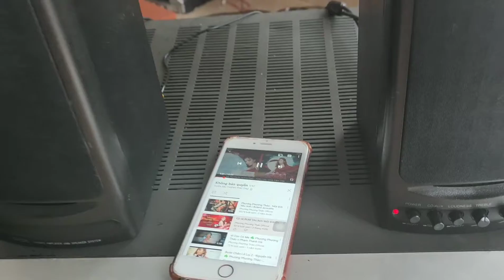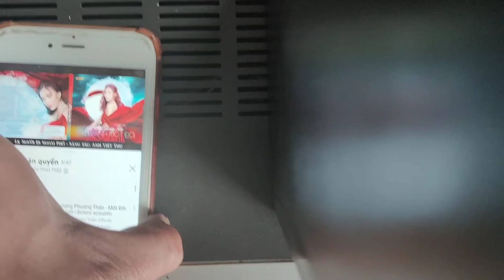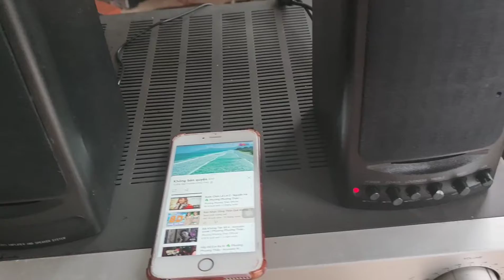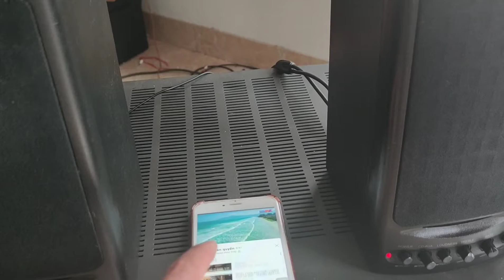1.500k 2 bộ xem hết clip sẽ biết LH 0911169961